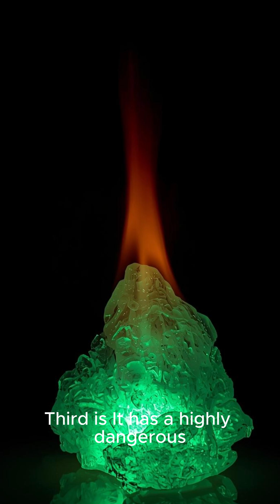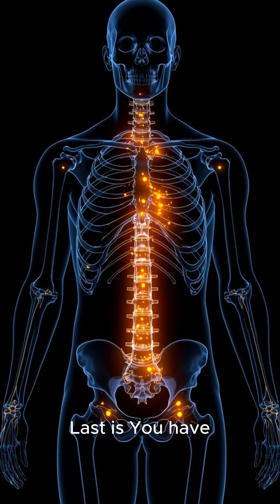Top5Facts About Phosphorus You Didn't Know#didyouknow#facts#youtubeshorts#trending#viral#viralvideo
Top 5 Facts About Phosphorus You Didn't Know